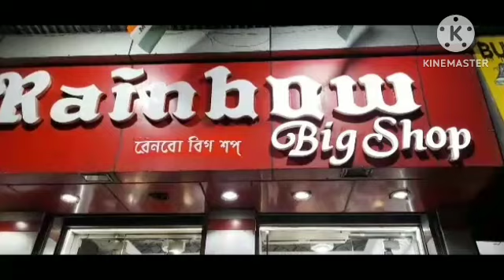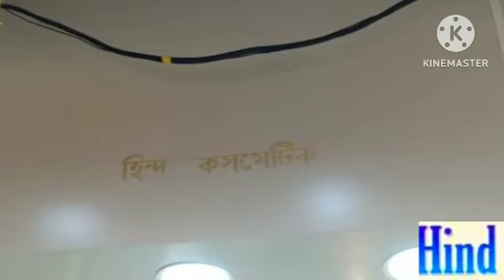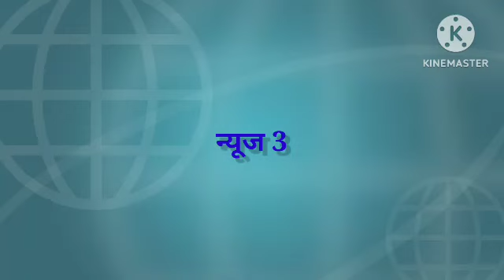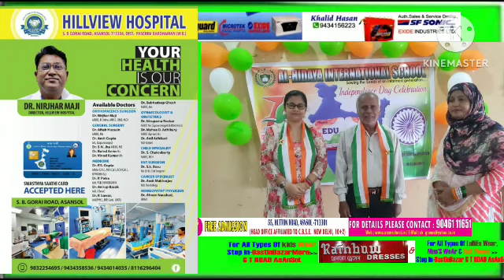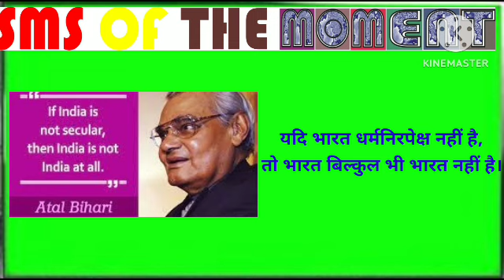16Aug2023न्यूजमोमेंटहिन्दी/सड़ककीहालत/छात्रकीमौतकालिंक/तीरंदाजीप्रतियोगिता/अलहिदायाइंटरनेशनलस्कूल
- विकास प्रसाद//वसीम खान/पवन शर्मा/अंकित श्रीवास्तव/सुरजीत सेन गुप्ता/मनोज शर्मा/ कैमरामैन मंथन पासवान के साथ रामानंद पासवान द्वारा रिपोर्ट मेघा श्रीवास्तव द्वारा Videoसंपादितन्यूजमोमेंट #16Aug2023न्यूजमोमेंटहिन्दी/वार्डनंबर83मेंसड़ककीहालतबेहदखराब/जादवपुरछात्रकीमौतकामामलालिंकआसनसोलसे/निमचाफाड़ीपुलिसनेतीरंदाजीप्रतियोगिताकाकियाआयोजन/स्वतंत्रतादिवसकेशुभअवसरपरअलहिदायाइंटरनेशनलस्कूलनेड्रीमबैंक्वेटहॉलकेपरिसरमेंसांस्कृतिककार्यक्रमकाआयोजन/ / बहुत सी खबरें , आसनसोल नगर निगम के अंतर्गत ---जिला-पश्चिम बर्धमान, पश्चिम बंगाल अधिक जानकारी के लिए संपर्क करें संपादक (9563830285)